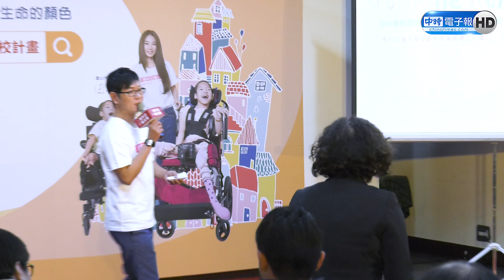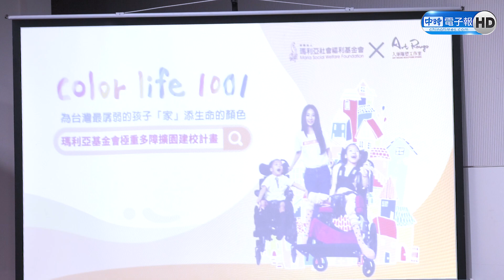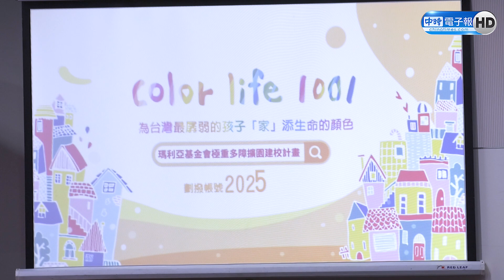直擊/高以翔猝逝！田馥甄出席公益活動做出回應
歌手田馥甄受邀擔任瑪利亞基金會愛心大使，12/4日出席公益記者會，號召各界善心人士捐款做愛心。針對藝人高以翔不幸猝死消息，接受媒體聯訪。
【田馥甄霸氣捐120萬做公益！悼念高以翔家教個性好】